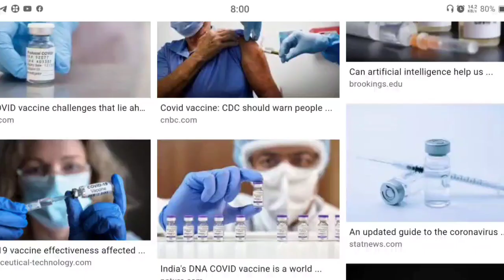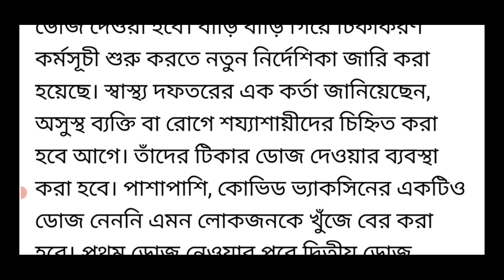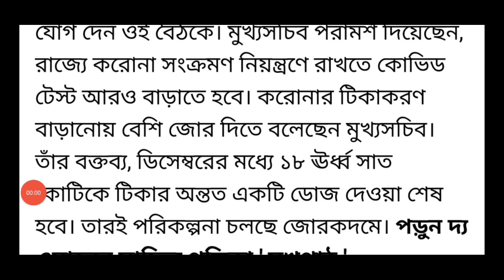বিরাট ঘোষণা,এবার বাড়ি গিয়ে করোনা ভ্যাকসিন | কবে থেকে চালু দেখুন | Mamata Banerjee | Breaking News